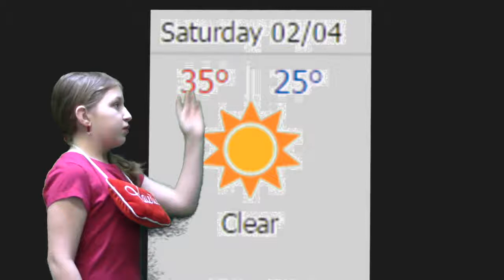New4 114 Output 1